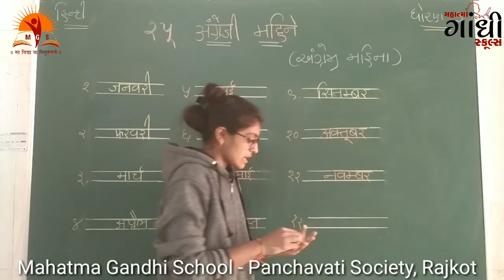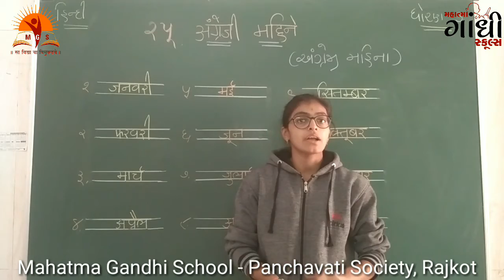MAHATMA GANDHI SCHOOL STD 3 Hindi ch-25